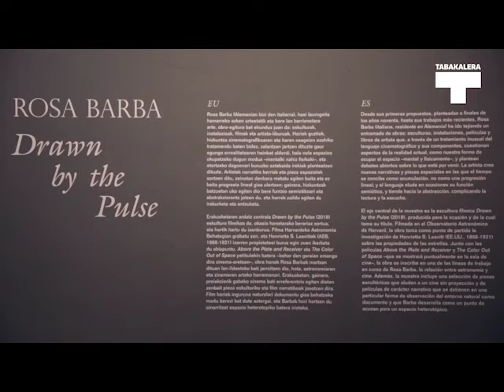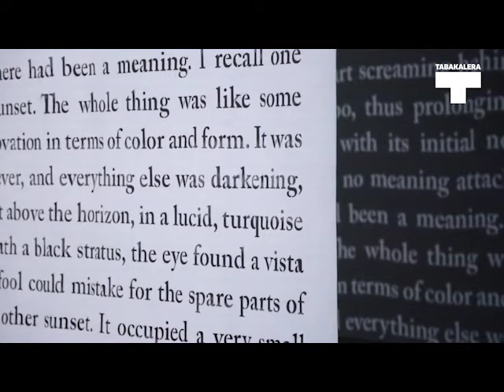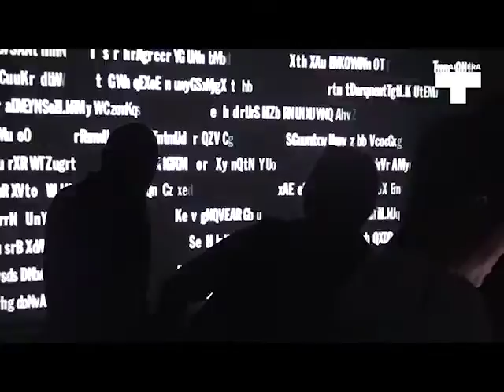Rosa Barba | Eraskusketa · Exposición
"Rosa Barba. Drawn by the Pulse" erakusketari buruz, Rosa Barbari eginiko elkarrizketaren laburpena.

Resumen de la entrevista a Rosa Barba sobre la exposición titulada "Rosa Barba. Drawn by the Pulse".